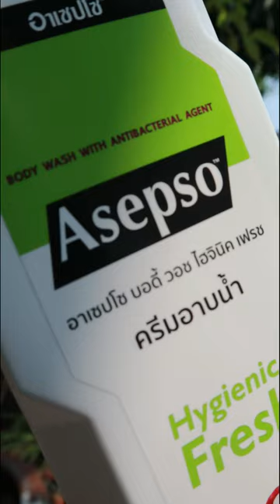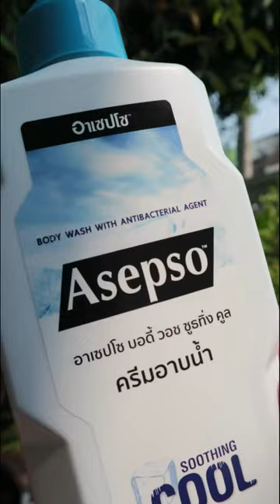ASEPSO BODY WASH อาบน้ำทั้งที ต้องชำระล้าง แบคทีเรียได้จริง | PZployzaiiii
ทุกคน ASEPSO สบู่ก้อนในตำนาน เค้ามีครีมอาบน้ำแล้วน้าาาา
ASEPSO BODY WASH มา3สูตร ไปดูกันดีกว่ามีมีสูตรอะไรบ้าง
อาเซปโซ ชำระล้างแบคทีเรีย ทันทีที่ใช้
หาซื้อได้ตามร้านค้าชั้นนำทั่วประเทศค่ะ